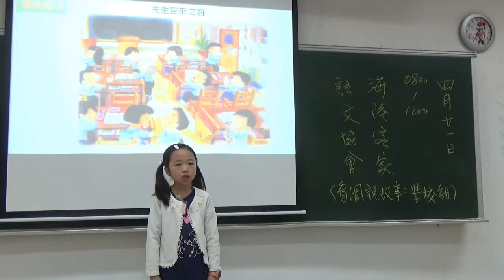看圖說故事_先生吂來之前(4)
看圖說故事比賽(學校組)
活動地點：大華科技大學
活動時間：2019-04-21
新竹縣海陸客家語文協會  錄製